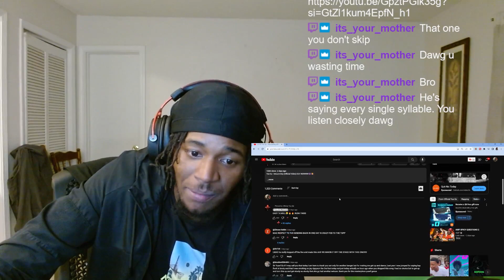KayV Reacts To Yus Gz - Seizure Boy! SHA GZ DISS!